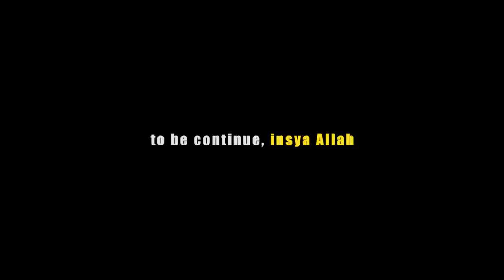ustadz imam syuhada Al iskandari bin Mahdi - renungan untuk yang baru hijrah ke manhaj salaf